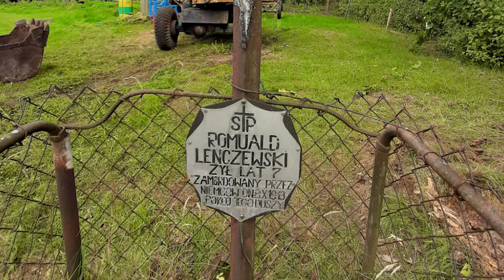Grób Małego Chłopca. Romuald Lenczewski – videocast Powracamy Po Swoich odc. 4 [4K UHD]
▶ Był jesienny, październikowy dzień 1943 r. Siedmioletni Romuald Lenczewski wraz z ciotecznym bratem bawił się niedaleko rodzinnego domu. Gdy zauważyli zbliżające się ciężarówki niemieckie, Romek natychmiast zaczął biec do pracujących w polu rodziców, aby ostrzec ich przed obławą. Gdy nadbiegł w pobliże drogi z auta zeskoczył jeden z niemieckich żandarmów i oddał strzał w kierunku chłopca, trafiając go w głowę. Dającego oznaki życia Niemcy kazali zakopać w dole przygotowanym do przechowywania ziemniaków. ZOBACZ kolejny odcinek naszego videocastu i POZNAJ małego bohatera Romka Lenczewskiego. Wywiadu udzielił Bogusław Łabędzki z pionu poszukiwań i identyfikacji IPN w Białymstoku.

❗ 77 lat później zespół Biura Poszukiwań i Identyfikacji IPN przeprowadził prace poszukiwawcze na terenie domniemanego pochówku chłopca. Odnaleziono szczątki dwojga dzieci. Jednym z nich okazał się być Romuald Lenczewski.

Rozmowę zarejestrowano 10 maja 2022 r.

ℹ  Cykl „Powracamy Po Swoich” to audycja realizowana przez Biuro Poszukiwań i Identyfikacji,
w której prezentowana jest działalność Instytutu Pamięci Narodowej w zakresie poszukiwań i identyfikacji szczątków ofiar totalitaryzmów.

➡  Kolejne odcinki przedstawiają również historie ofiar, których imiona zostały przywrócone zbiorowej pamięci.